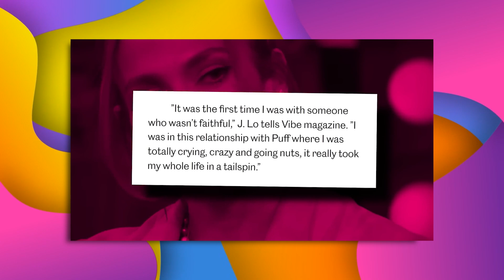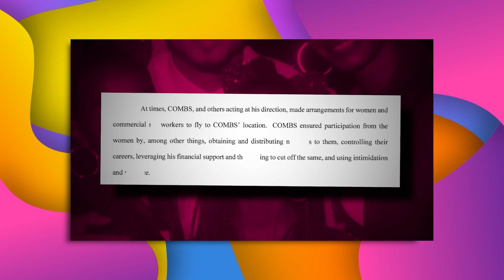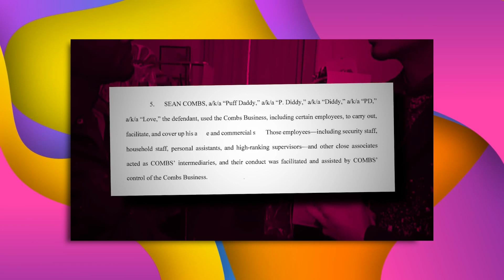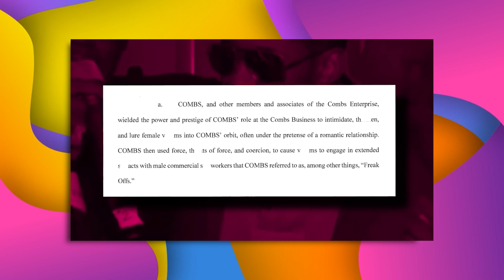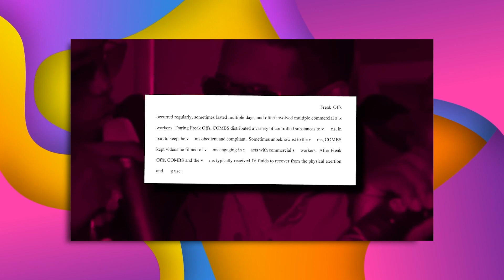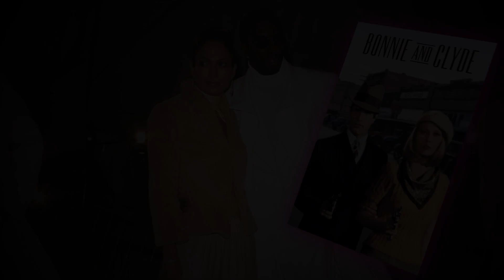50 Cent L3aks Footage Of J.Lo & A Min0r At Diddy Fr3ak0ffs: This Is Why Ben Affleck Left?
The Diddy scandal just took a wild turn as 50 Cent drops explosive claims, implicating Jennifer Lopez in Diddy’s infamous “freak off” parties with minors. Once thought to be just Diddy’s former flame, JLo’s involvement may go far deeper than the infamous 1999 nightclub shooting. 50 Cent alleges that JLo participated in these disturbing events even after their breakup, with Ben Affleck possibly distancing himself due to the shocking revelations. Are 50's claims true, or is this just the beginning of a bigger story?

In this video, we break down all the allegations, including rumors that Diddy blackmailed JLo with incriminating footage and that the FBI may have informed Ben Affleck of what was coming. With JLo’s reputation on the line and industry insiders flipping on Diddy, this scandal is quickly unraveling. Fans are divided—some think JLo used Diddy for fame, while others believe she's innocent. What’s the truth? Tune in as we dive into the latest twists in this dramatic saga!

🌟 Want to get more up to date with viral Hollywood buzz, entertainment news, and intriguing stories?

👀 Craving for more JUICY stories? We recommend watching the videos below, you won’t regret it.

👉 Why Kanye West LOST It When He Saw Kim Kardashian... You Won't Believe What Happened Next!

📃 ABOUT GOSSIP TRENDS

Welcome to GOSSIP TRENDS, your ultimate destination for the latest and juiciest updates from the glamorous realm of Hollywood! At GOSSIP TRENDS, we pride ourselves on being your go-to source for the most up-to-date Hollywood buzz, entertainment news, and intriguing stories that keep you hooked and craving for more.

Our dedicated team is passionate about delivering the hottest celebrity drama straight to your screens. Join us on this thrilling journey through the glitz and glam of Hollywood as we unravel the mysteries, celebrate the successes, and delve into the captivating stories that make the entertainment industry so fascinating.